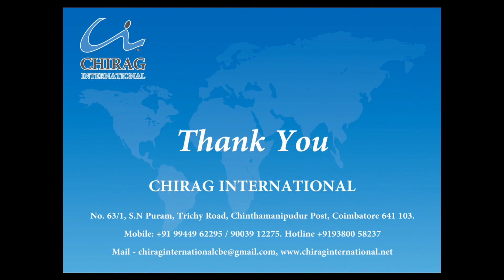Fully Automatic Fly ash Brick / Block Making Machines/Premium Quality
Multi Functional Block Making Machine offered by us can be used for making all types of construction material such as fly ash brick, concrete block, interlocking brick, interlocking block, interlocking paver etc.

Cycle Time (s)         12—18
Pallet Size (mm) 1400x950x20
Power(kw)           62.5
Weight(Kg)         15600
Specification (mm) 11200x2500x3100

Want to Know More About Our Machineries, Kindly Visit us in Our Website,